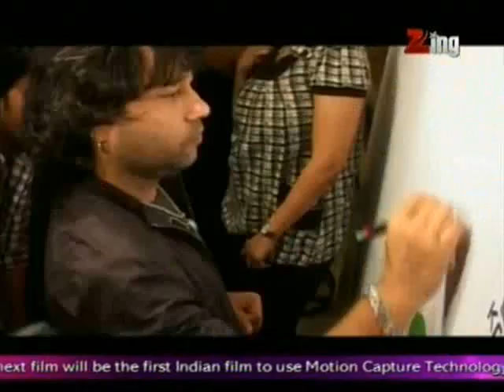Music Biggest At An Event